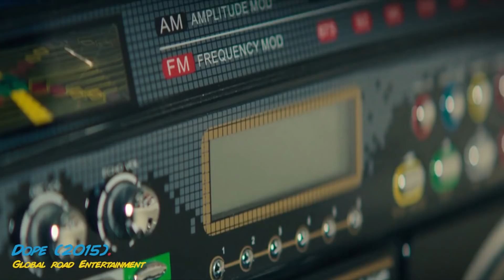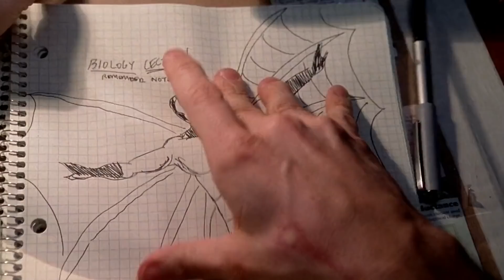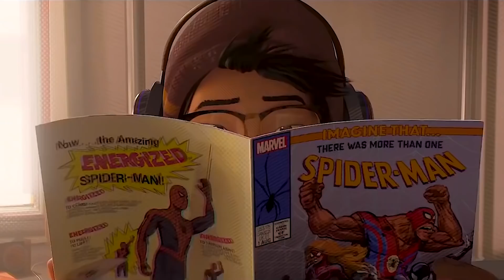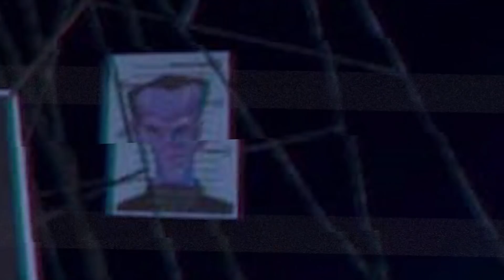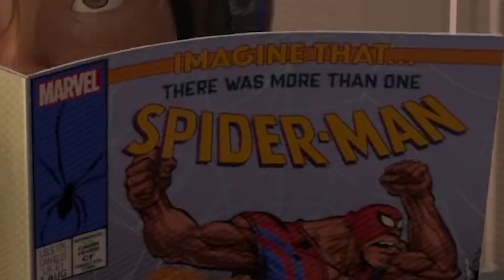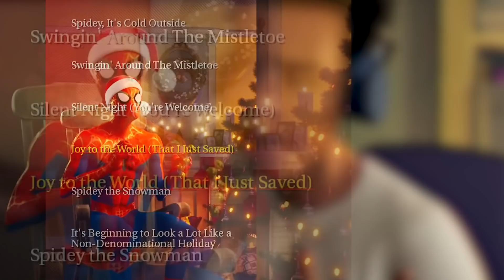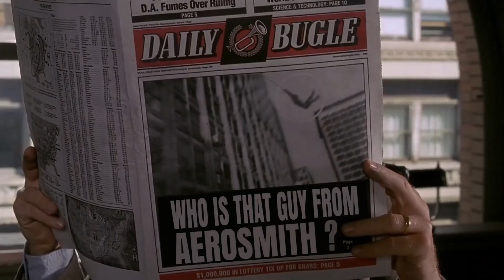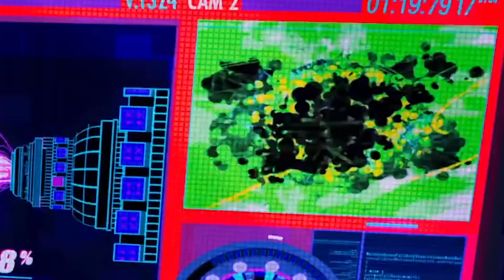10 Things You Won't Notice In Spider-Man: Into The Spider-Verse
WHAT YOU MIGHT MISS IN SPIDER-MAN: INTO THE SPIDERVERSE FROM MARVEL

What’s better than one Spider-Man? Two Spider-Men! And what’s better than that? Spider-Man: Into the Spider-Verse, of course! This movie has so much going on, it can be hard to take in every last excruciating detail, but that’s why we’re here! We’ll let you know when you can catch references to some famous musicians including Donald Glover, Chance the Rapper and Aerosmith’s Joe Perry. If you’re a fan of the PS4 Spider-Man game, you might’ve seen a very specific outfit at one point in the movie. We’ll also point out some iconic references comic book fans are sure to appreciate, including Marvel’s “What If” series and the iconic Kirby Krackle.

When you’re through taking in all this information, tell us what your favorite Spider-Man: Into the Spider-Verse moment is.

Featuring:

Entry 1 - DONALD GLOVER
Entry 2 - COMMUNITY
Entry 3 - PETER PARKER
Entry 4 - VIDEO GAMES
Entry 5 - VILLAINS
Entry 6 - CHANCE THE RAPPER
Entry 7 - WHAT IF
Entry 8 - CHRISTMAS ALBUM
Entry 9 - JOE PERRY
Entry 10 - KIRBY KRACKLE